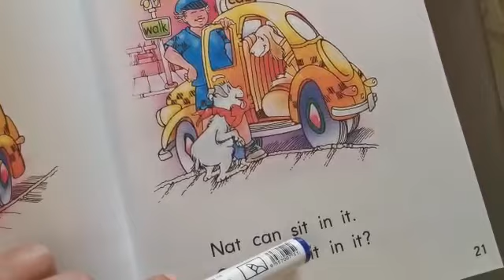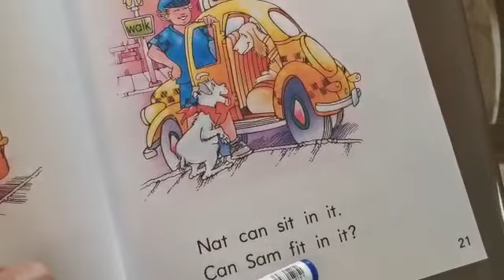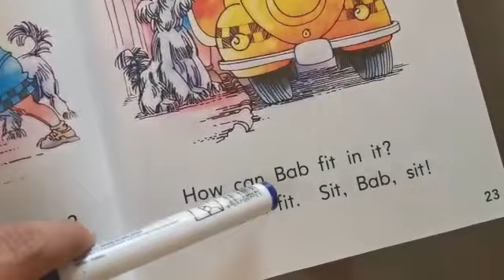KG-2B "Watermelon Class" fit in my cab decodable reading part 1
fit in my cab decodable reading part 1